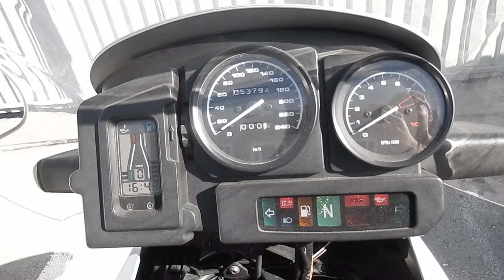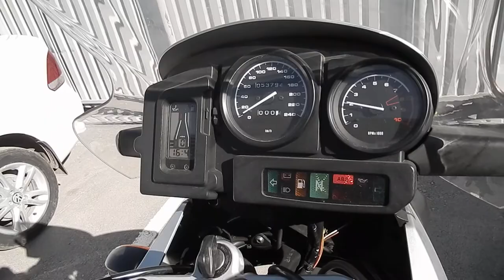No B7674 BMW R1150GS ADVENTURE